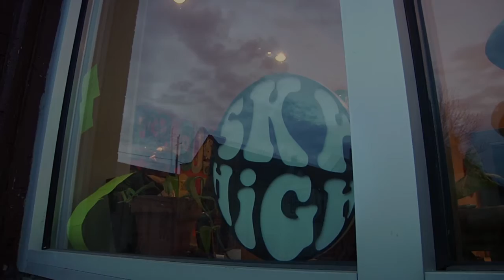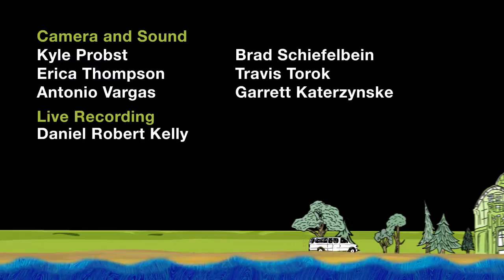YACHT - Cream City Soundcheck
Cream City Soundcheck take YACHT for a leisurely boat ride along the Lake Michigan coast. Along the way Jona Bechtolt and Claire L. Evans talk about their band, business, and belief. Docking at Barnacle Buds the duo snap a few photos before stopping over at Sky High Skateboard Shop and Gallery making friend with featured artist Monica Canilao. YACHT ends the night with an impassioned live performance at Turner Hall.

Sky High Skateboard Shop and Gallery featuring work by Monica Canilao

About:
Cream City Soundcheck is a musical documentary series created by students of UW-Milwaukee in collaboration with the Pabst Group. Each video features bands exploring Milwaukee's unique cultural landscape and performing at historic venues throughout the city. Designed as a way for film students to learn professional documentary skills through creative and practical application, the production of Cream City Sound Check is overseen by doc|UWM - the University of Wisconsin-Milwaukee's documentary center, house inside the Peck School of the Arts Film Department.

doc|UWM
doc|UWM is the documentary media center in UWM's Peck School of the Arts - Film Department that bridges academics with real world experience and gives students the unique opportunity to work on professional productions before graduating. Students and affiliated faculty collaborate on short form videos that raise awareness about a variety of contemporary political and social issues as well as feature-length documentaries for public television broadcast and boundary-defying projects.